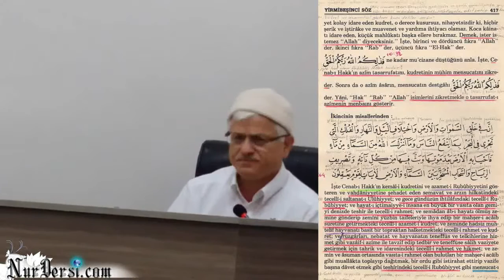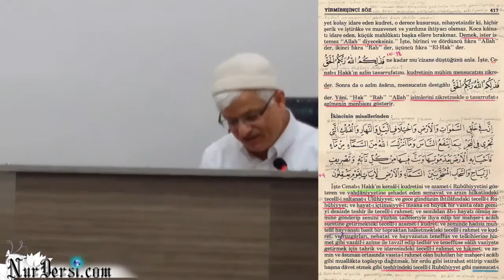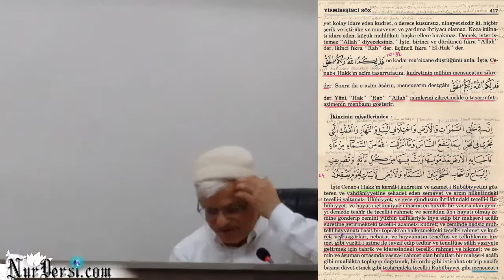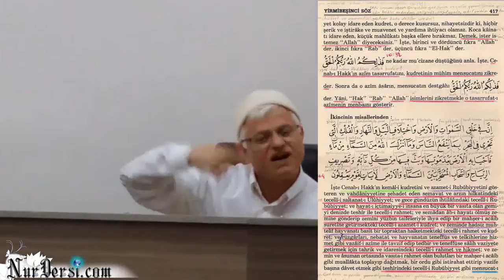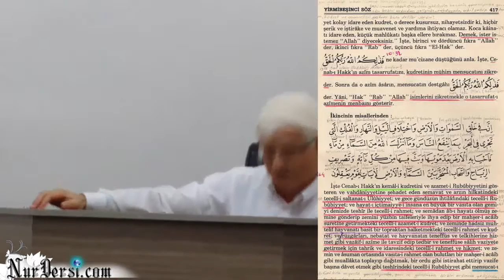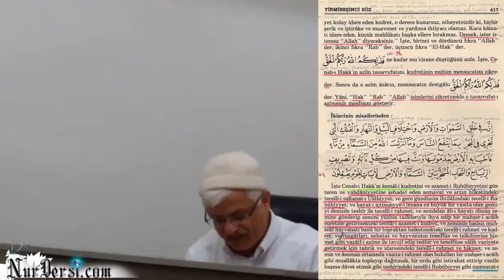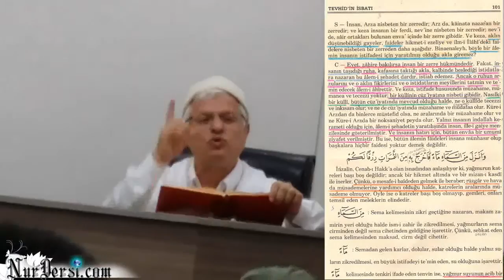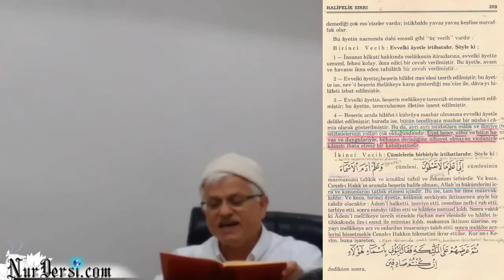Bağcılar Dersanemizin Açılışı